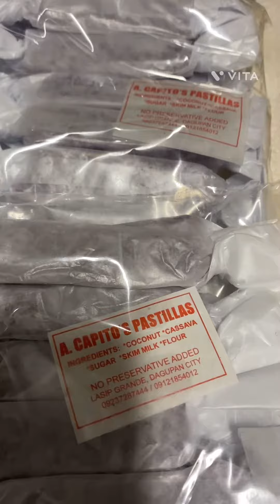Feeling Love tlga 😘at so Bless s mga friends & family ❤️